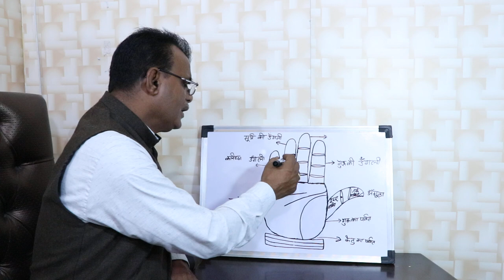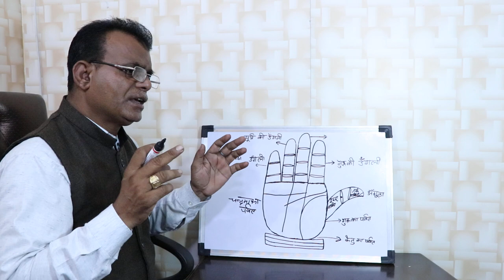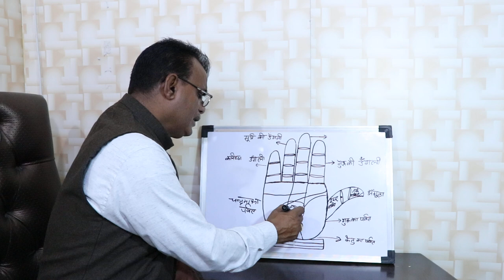हाथो में देखे अचानक धन प्राप्ति की रेखा | अचानक से धन का मिलना | Palmistry gyan | 9988460713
palmistry lines
palmistry reading
indian palmistry
palmistry money line
palmistry basics

palmistry online
learn palmistry
palmistry app
palmistry children
cheiro palmistry
palmistry money triangle
hand palmistry
head line in palmistry
palmistry books